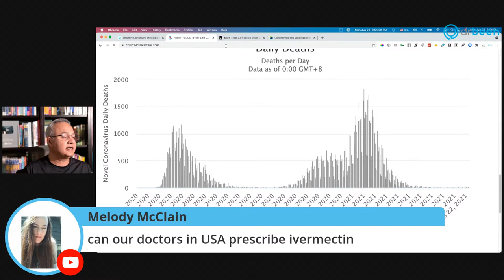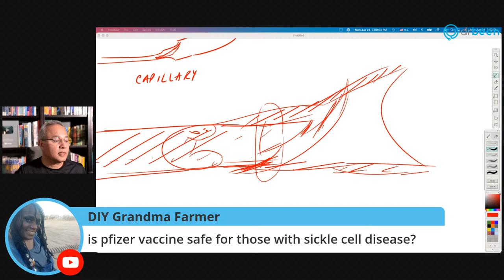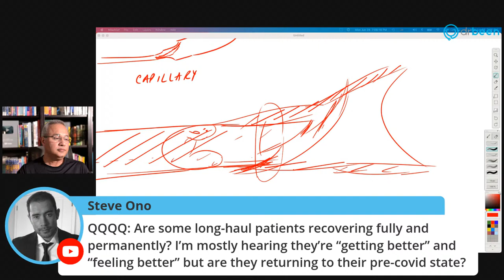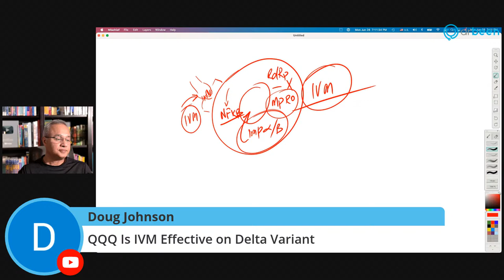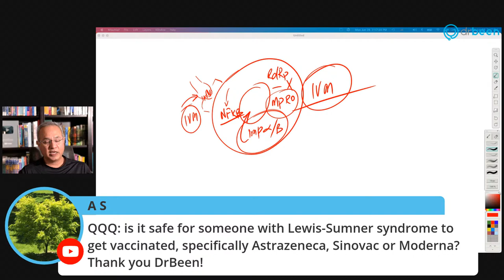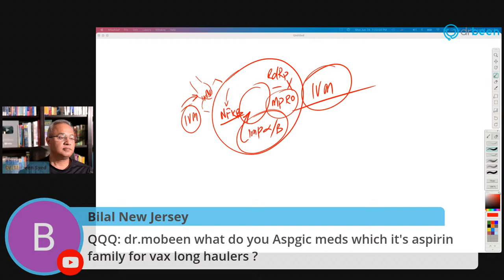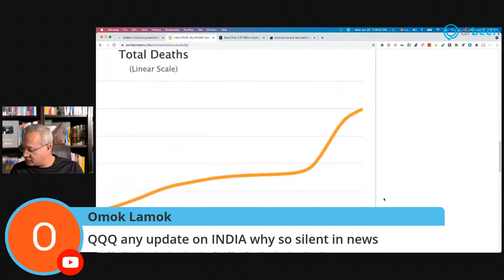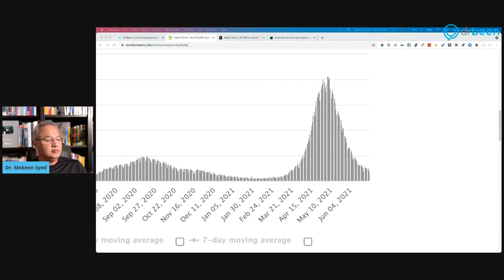Random COVID Questions with Dr. Been (#95)